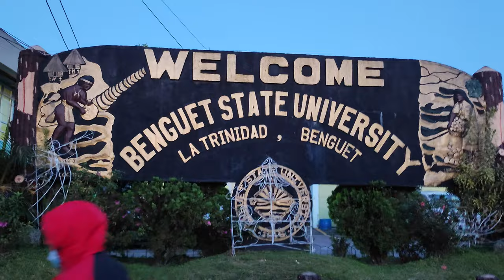Benguet State University (main campus) night walk tour (4K UHD)